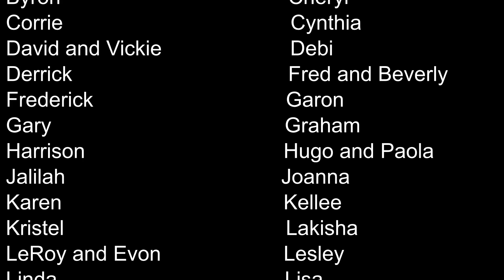Nonprofit, It’s Your Birthday, Inc. Celebrates Turning 6 with Toys!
for more information.

Member of Jefferson Photography Consultants